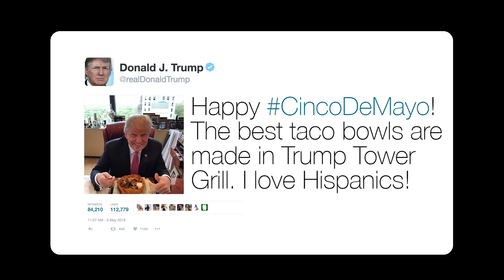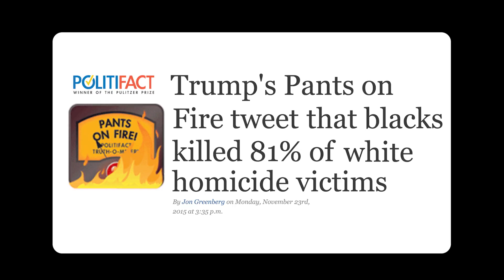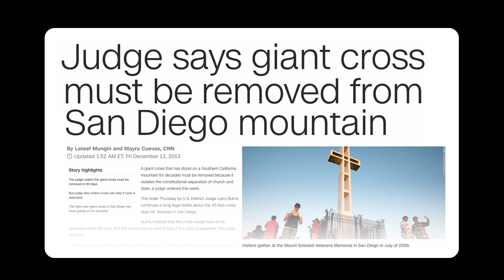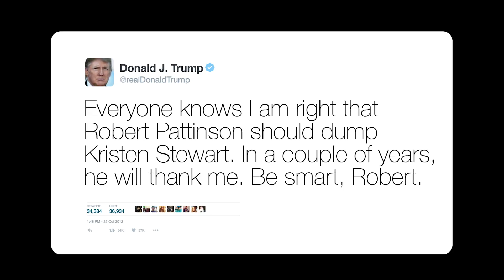Finding Trump the Perfect Judge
Any judge will do as long as they don't like diet coke, other judges, corn, Kristen Stewart or newspapers.

CAST
Grant O'Brien

CREW
Director - Ryan Martin
Producer - Shane Crown
Writer - Grant O'Brien
Cinematography - Cooper James
Production Coordinator - Frankie McLafferty
Production Designer - Alex Tomko
1st Assistant Camera - Sarah Greenwald
2nd Assistant Camera / DIT - Andrew Harless
Gaffer - Devin Wilson
Key Grip -  Dillard Brown
Production Sound - Patrick Joyner
Boom Operator - Greg Jones
Assistant Editor - Marissa Melnyk
Post Production Supervisor - Stephanie Zorn
Head Assistant Editor - Phil Fox
Licensing and Programming Coordinator - Theodora Hart
Production Intern - Yael Egnal
Post Production Intern - Marissa Melnyk

Assistant Editor: Eve Hinz
Editor: Ryan Anthony Martin
Graphics: Ryan Anthony Martin
Post Supervisor: Stephanie Zorn